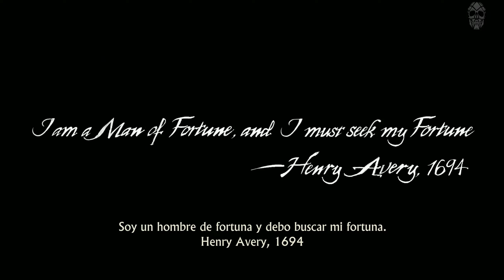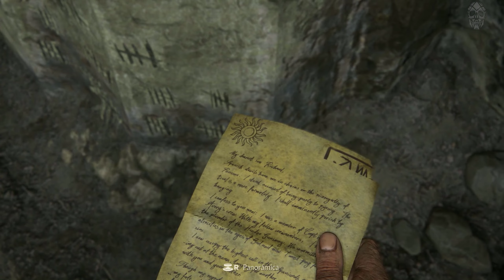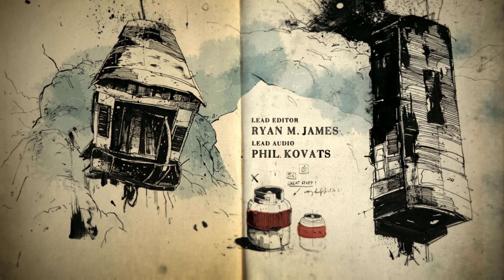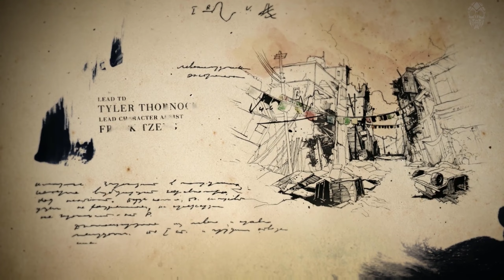EL DESENLACE DEL LADRON | UNCHARTED 4 | GAMEPLAY | PS5 ESPAÑOL [4K]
UNA LLAMADA A LA AVENTURA. EL PEQUEÑO DRAKE ☺

💎DONATIVOS💎
GRACIAS DE ANTE MANO. TODO LO REACUDADO SERA PARA EQUIPO PARA MEJORAR LA CAIDAD DEL CANAL